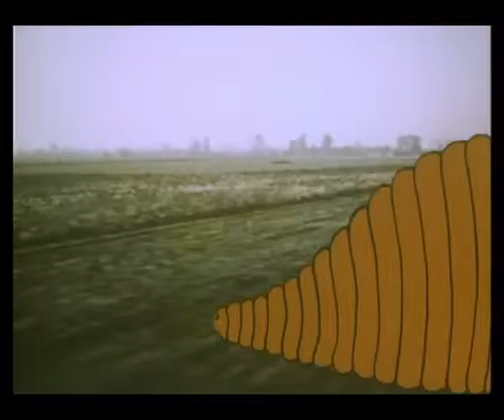1976 Zbigniew Rybczyński Lokomotywa